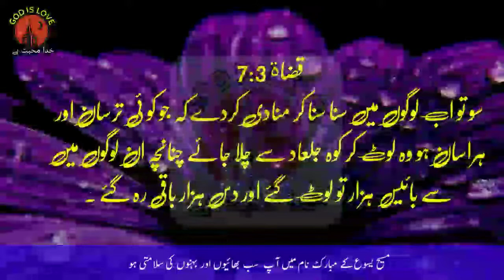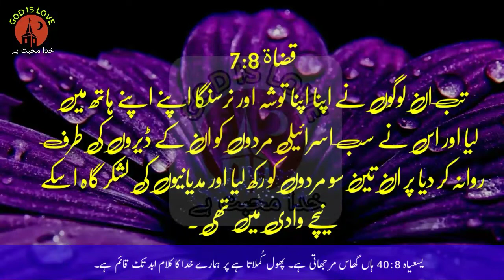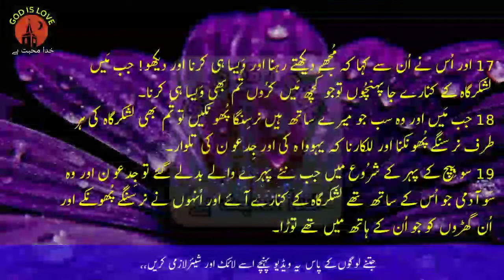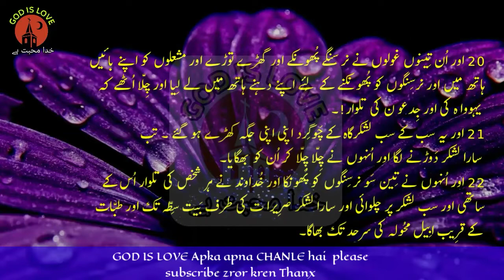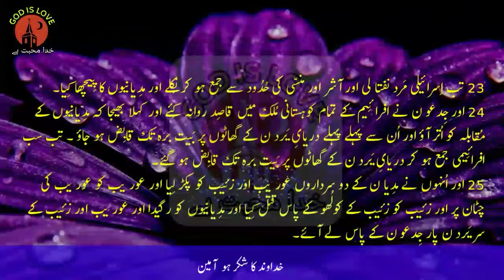Book of Judges Chapter 7 |The Holy Bible In Urdu| Urdu Bible Muqaddas |7 قصاۃ باب